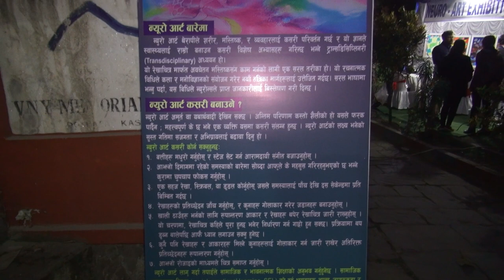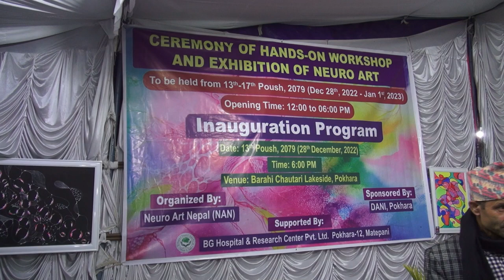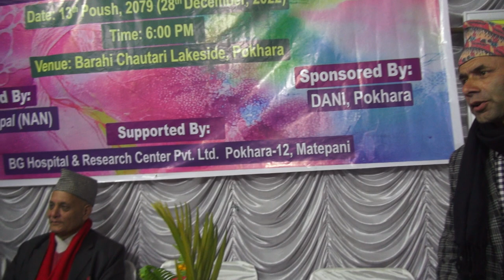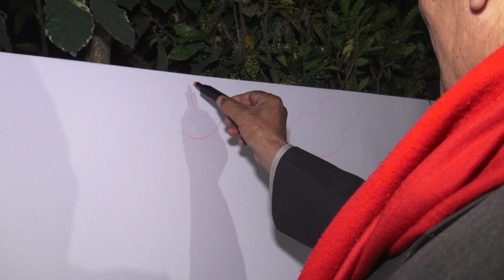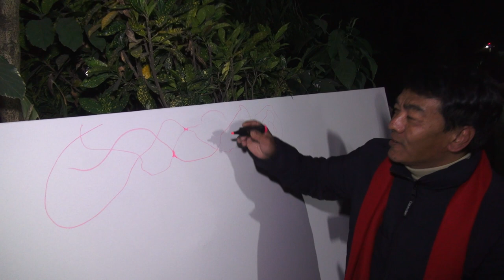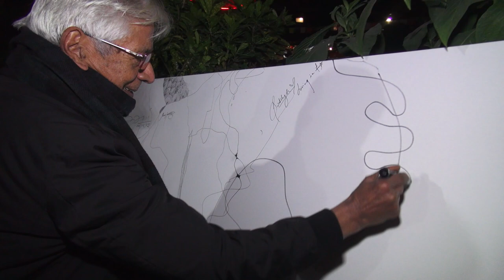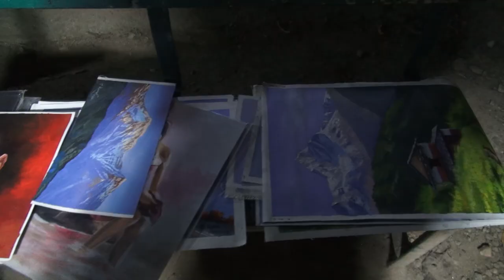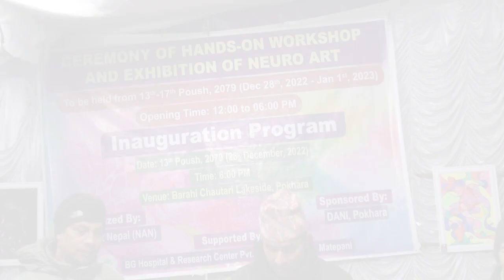Neuro Art Therapy Workshop and Exhibition 29 Dec-1 Jan 2023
Neuro Art therapy in BG Hospital
Prof. Nirmal Lamichhane’s Neuro-art Therapy Journey in Nutshell
It was a blessing when Mr. Hareram Jojiju visited my clinic and out of nowhere he mentioned the importance of Neuro-Art in Mental Health. I immediately scribbled with a pen and paper and I found it very intriguing and was pulled into it. In the days following, we started Neuro-Art in BG Hospital and Hareram Ji was kind enough to come and teach us all. Then, within a span of one month, we were able to organize our first-ever Neuro-Art workshop in Nepal at the Psychiatrists’ Association of Nepal- Western Chapter First residents’ Meet (PRESM1.0) in Hotel Annapurna View, Sarangkot, Pokhara.
We have started daily one-hour Neuro Art Therapy sessions for in-patients as well as for interested patients visiting BG Hospital. We are getting positive feedback. I feel Neuro-Art has increased my creativity and I find it has healing properties as well. So soon we are planning to prove it by scientific research.
After 5 months of work, we had an exhibition in Pokhara which was one of a kind. During the exhibition, we taught many children and they were very excited and followed Neuro-Art. Then, we were able to organize a series of workshops at the World Congress Association of Psychiatrists (WCAP, Hyderabad), SAARC Conference of Psychiatrists (Chittagong, Bangladesh), International Conference of Child and Adolescent Psychiatrists (ICCAP, Kathmandu), Indira Gandhi Memorial Hospital National Institute of Mental Health (Male, Maldives), Psychiatrists Association of Nepal Conference (PANCON, Sauraha, Chitwan).  Recently 2-day Residential workshop on Neuro-Art at Kahu Dada, Pokhara was completed where 10 established artists from Nepal and abroad learned Neuro-Art and produced their own creations.
The journey now has continued to a hands-on Neuro Art Therapy Workshop and exhibition in Street Festival (28th December 2022-1st Jan 2023) in Lakeside, Pokhara. Hope people at large will be benefitted from this healing art. So the Voyage Continues.
-DANI
Neuro-Art Nepal (NAN), Matepani, Pokhara-12, Nepal